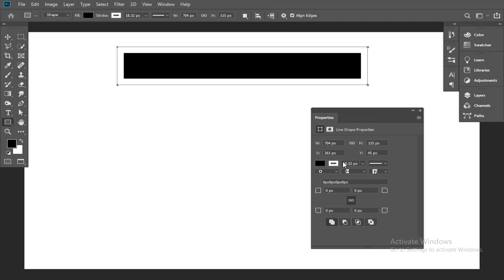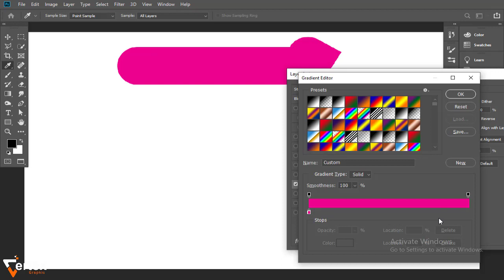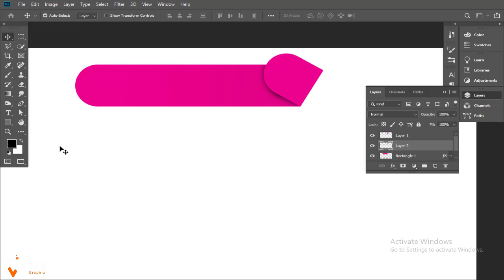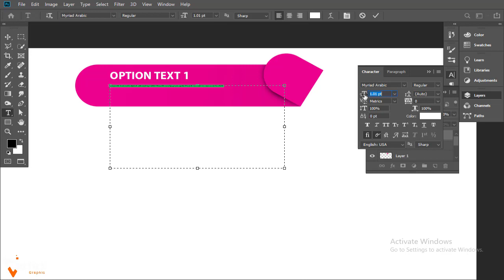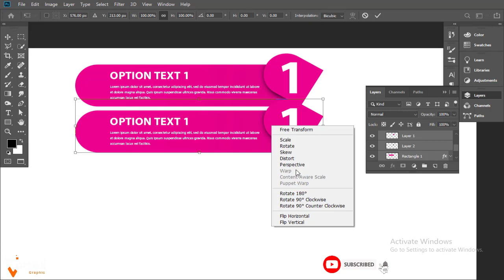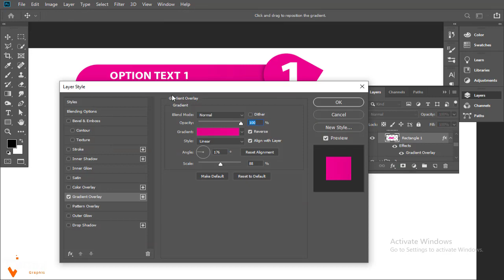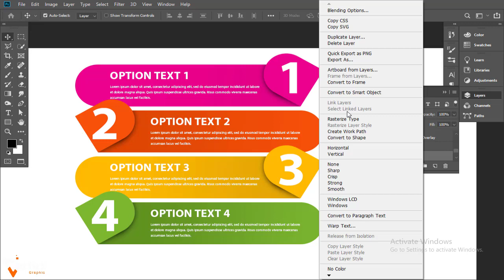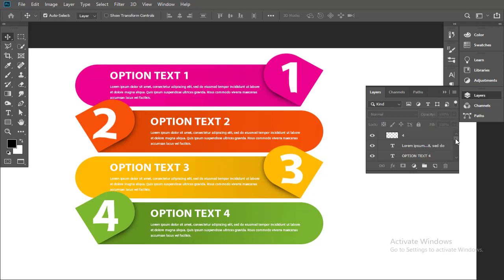How to Steps Infographic Design in Adobe Photoshop - Infographic - Vertex Graphic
This tutorial is about designing a creative Steps Infographic Design in adobe photoshop . in this tutorial I will show you step by step How to design Steps Infographic Design in adobe photoshop.